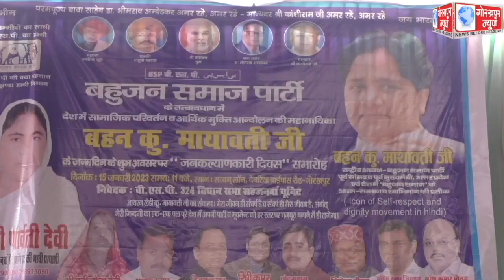बसपा सुप्रीमो बहन कुमारी मायावती के जन्मदिन के अवसर पर तारामंडल स्थित एक निजी लाॅन में भव्य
बसपा सुप्रीमो बहन कुमारी मायावती के जन्मदिन के अवसर पर तारामंडल स्थित एक निजी लाॅन में भव्य कार्यक्रम का किया गया आयोजन, बसपा कार्यकर्ताओं ने धूमधाम से मनाया बसपा के राष्ट्रीय अध्यक्ष बहन कुमारी मायावती का जन्मदिन